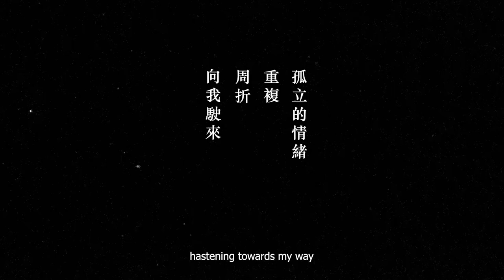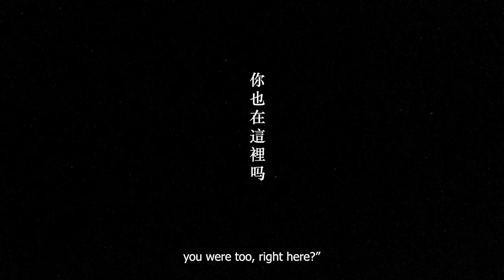IN THE AGE OF VIRUS 病毒纪元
Undergraduate Architecture Project Presentation as Game Trailer by UE4

Team: Siqi Li, Youjia Huang, Tianhao Wang
Tutor: Patrick Macasaet
Studio:  ‘After Type 2: RMIT Docklands
Media Precinct’